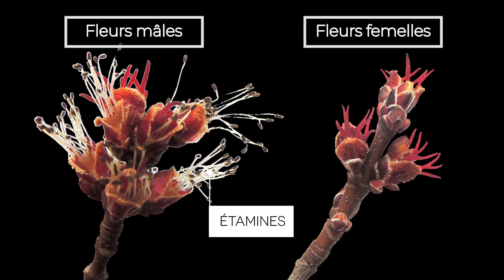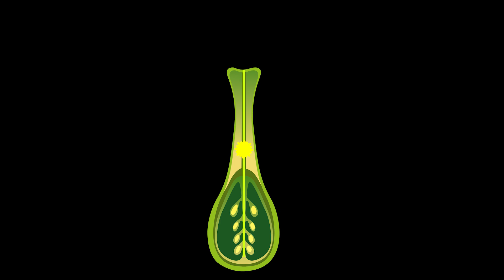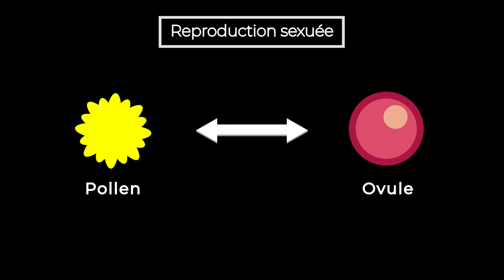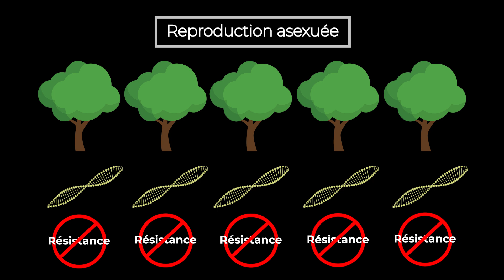Les arbres font tous des fleurs. Est-ce vrai?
L'AFSQ vous présente une vidéo sur la floraison et la reproduction des arbres. Vous y verrez une variété de fleurs d'arbre et distinguerez les différents types de caractéristiques. Vous y apprendrez la différence entre la reproduction sexuée et asexuée ainsi que les avantages de chacune.